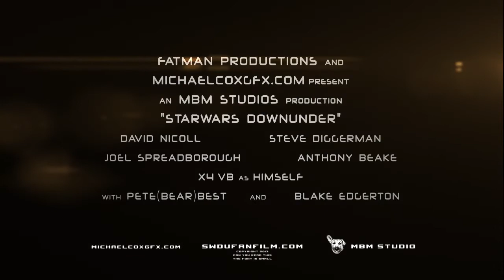Star Wars Aussies style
Happens when aussies made a Star Wars version.